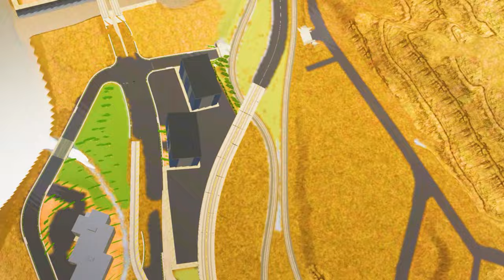2023 New Imported Mercedes Car Driving at Massive Road New York City in US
2023 New Imported Mercedes Car Driving at Massive Road New York City in US